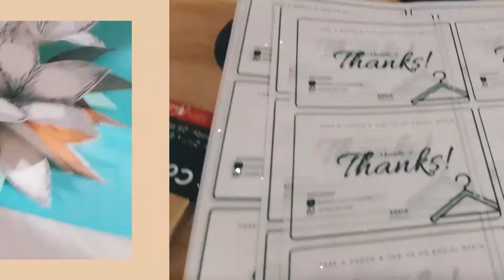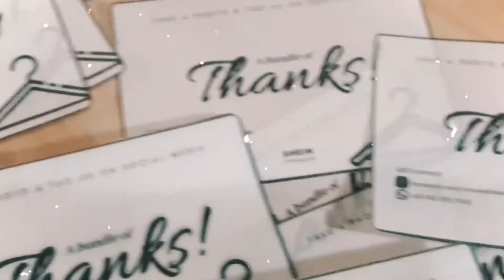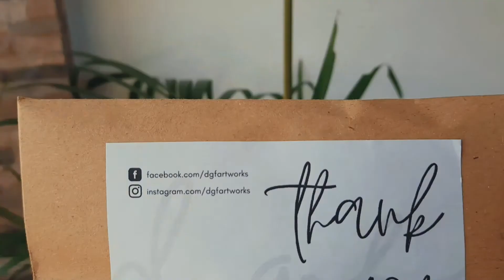"A Piece of Work to be done" (College Diaries)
Throughout the centuries, in good times and in bad, artists, authors, and creatives of all kinds have turned to the muse, to their source of inspiration for that creativity. Great works of art have been discovered during these times, when the good and bad things of the world brought forth words, colors, and more.

Art is a tether that carries humanity through history, and, when we pay attention, it leads us toward healing in all sorts of ways.

In the midst of this coronavirus pandemic, I find myself waking up in the morning longing for something that will make me feel alive and tethered to hope. I scan my bookshelves for something that will remind me to keep going. I listen to music that helps me stay grounded and secured to goodness. We watch shows as a family and play board games so that we can laugh. We go on walks and chase the dogs in the back yard because we are trying to do this the best we can.

Musician: Rob Barron

Musician: Smeyeul

Musician: Jurjo

Musician: Shingo Sekiguchi

Musician: kevatta

Musician: Lyla Lee Band

Musician: Prima